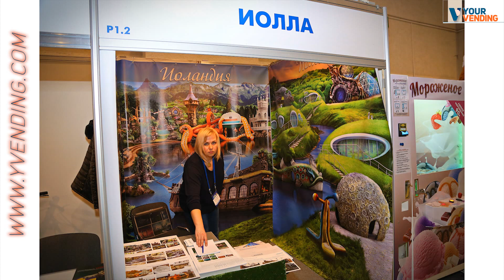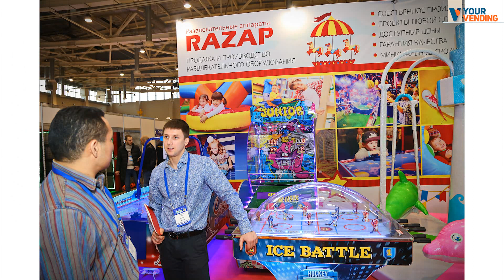RAPPA 2017 фото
«Твой Вендинг»– новый современный ПЕЧАТНЫЙ журнал, информационное путешествие в индустрию автоматизированной торговли, сектора ХоРеКа и платежного сервиса!
“Your Vending” is a new modern PRINTED magazine, information insight into the industry of vending, HoReCa and payment service!
Дорогие друзья, 1 ноября 2015г вышел первый печатный номер журнала "Твой Вендинг" Всем приятного чтения! С уважением, редакция Канал с забавными котами и собаками